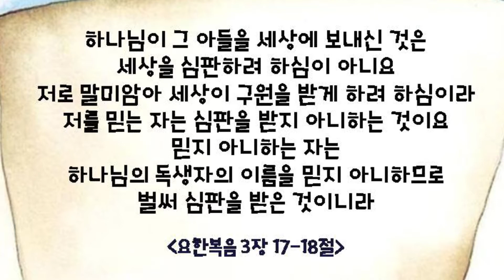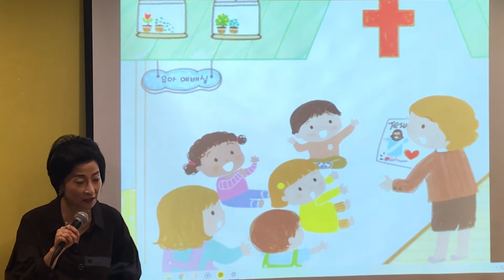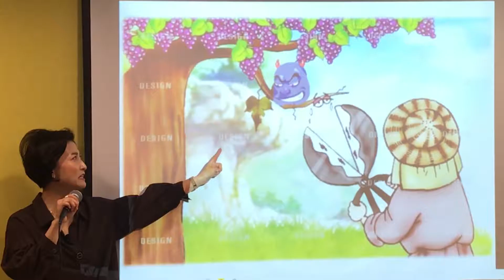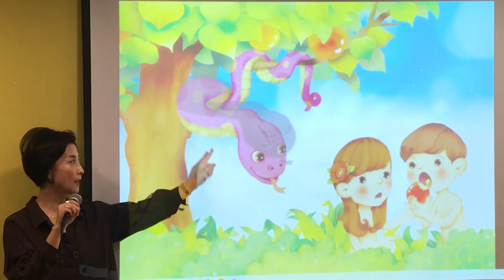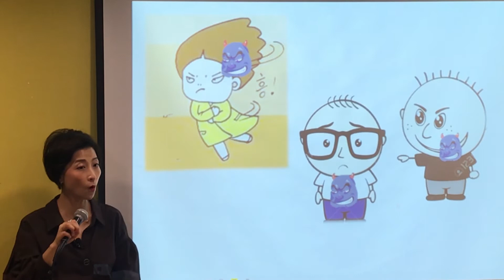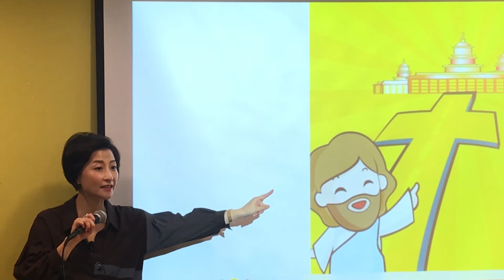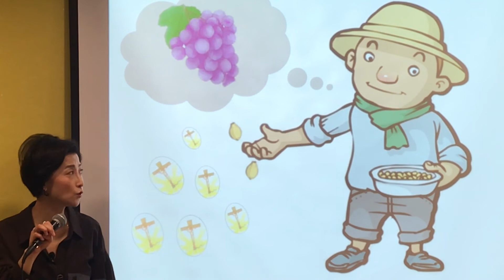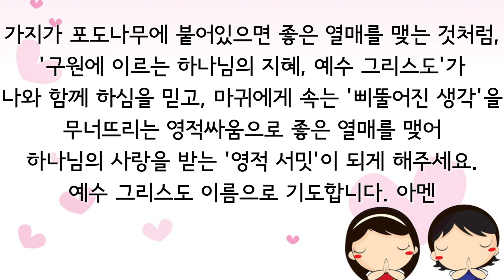190922 구원에 이르는 하나님의 지혜, 예수 그리스도께 꼭 붙어있으면 좋은 열매를 맺어요